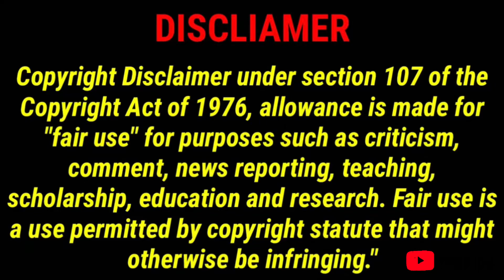Just Tea , All Dee (S02EP01) | RHOA 🍑S15,JACKY OH 💐, SUMMER WALKER🎤,NICKI MINAJ♐️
In Today’s episode I discuss ⬇️

📍RHOA S15 🍑
📍Nicki Minaj ♐️
📍Summer Walker 🎤
📍Remembering Jacky Oh 💐

Full episode available: 6.10 @ 12 only on youtube

Heyyy! It’s me , Desi T Devonnn with 3 N’s because I’m WAT?! Extraaa.com ! BOOM 💥🤯

This channel is to entertain & spread positivity worldwide 🌎🌍🌏  From Mukbangs to Story Times, DTD VIDZ .. You name it Desi pretty much as done it or will do it , CATCH!

SOCIAL MEDIA 🧑🏾‍💻👩🏾‍💻💻📱🖥️